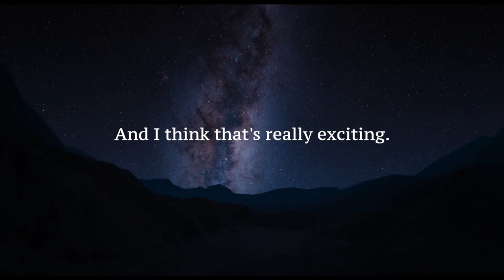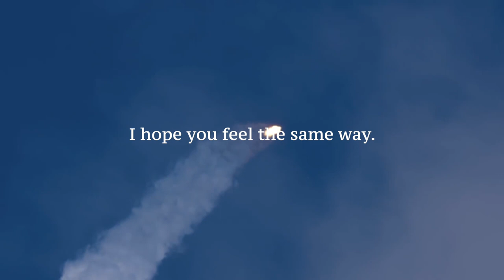Elon Musk - Last Warning